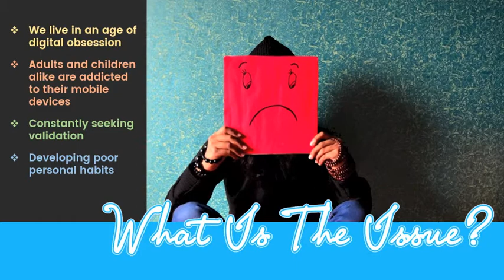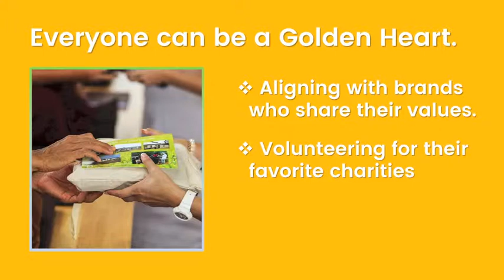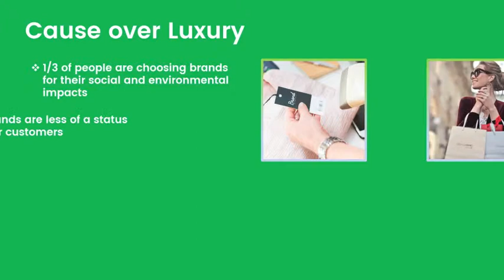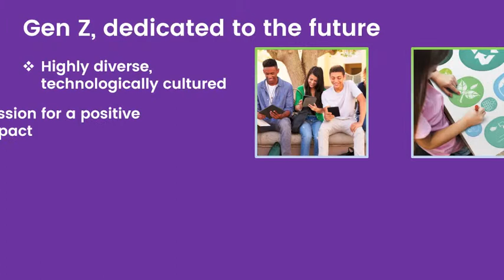A Look Inside: 2019 Garden Trends ~ Golden Hearts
Uniting as one to cultivate a healthy future, there is a new environmentalist in town. The Golden Hearts. A body of like-minded individuals dedicated to fostering a brighter future through environmental movements.

If you haven't downloaded the 2019 Garden Trends Report, you can do so here!